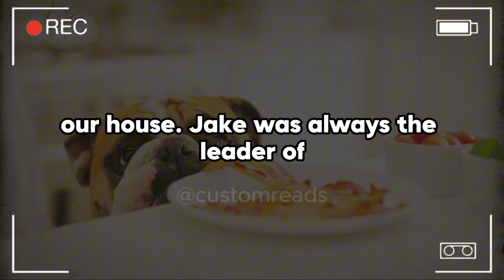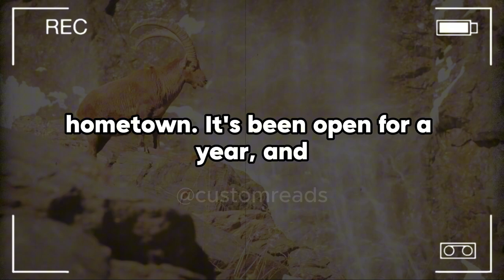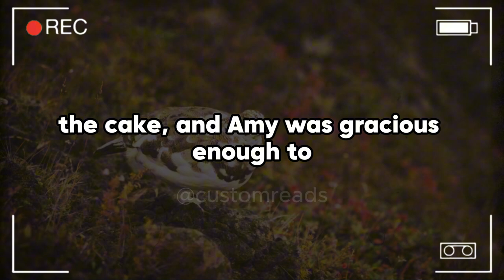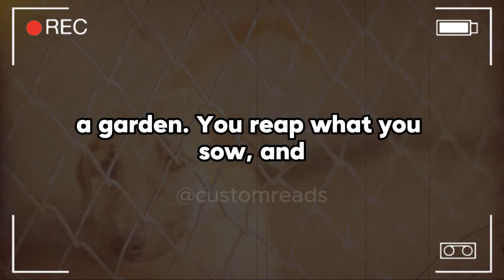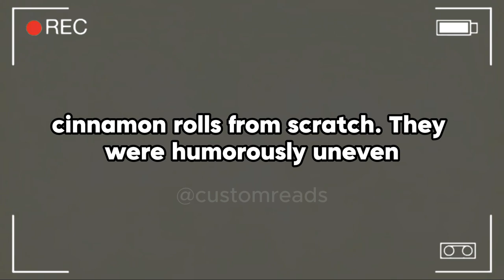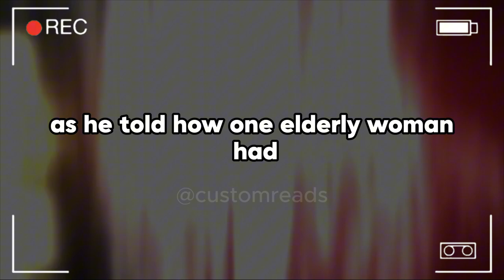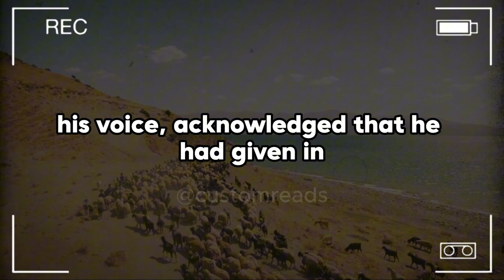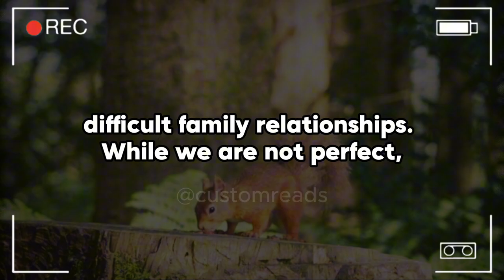My Brother Humiliated Himself At Our Cousin’s Wedding, And Instead Of Helping Him, I Let Him Fall...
My Brother Humiliated Himself At Our Cousin’s Wedding, And Instead Of Helping Him, I Let Him Fall Face-First Into The Cake I Spent Weeks Making. Now, My Family’s Furious, But I’m Wondering If He Finally Got What He Deserved.

My parents, Tom, 58M, and Linda, 56F, worked tirelessly to support us. Dad was a high school English teacher, while mom worked as a nurse in the local hospital. They instilled in us the principles of hard labor and humility, emphasizing that character is more important than material goods. Growing up, our home was simple but full of love. We had weekly game nights where we sat around our old scratched dining table and played board games. Mom would make her wonderful chocolate chip cookies, and dad would tell us stories about his teaching days. Those nights are among my favorite childhood recollections. My older brother, Jake, 32M, and I were close as children. We'd spend hours building sophisticated Lego castles and exploring the woods behind our house. Jake was always the leader of our trips, and his imagination ran wild as he made up wonderful stories about the mythical animals who lived in our backyard.